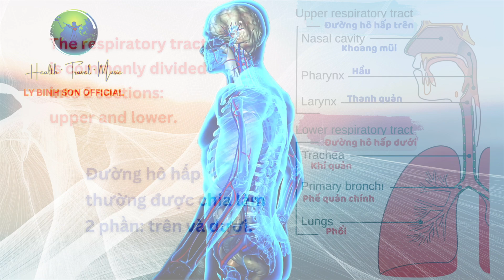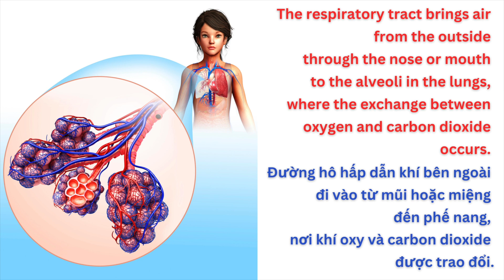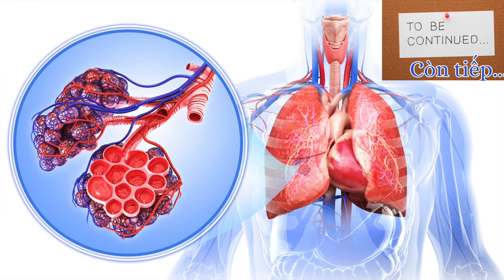HT#39: The Upper & Lower Respiratory Tract | Phân biệt đường hô hấp trên & dưới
✅ Tài liệu trên kênh này chỉ có tính cách chia sẻ thông tin, không thay thế cho việc chẩn đoán hoặc điều trị. Luôn luôn tham khảo ý kiến của bác sĩ hoặc chuyên gia y tế thực thụ khi có bất kỳ câu hỏi nào liên quan đến tình trạng sức khỏe.

IMAGE CREDITS:
*Upper & lower respiratory tract:
This work is in the public domain in the United States because it is a work prepared by an officer or employee of the United States Government as part of that person’s official duties under the terms of Title 17, Chapter 1, Section 105 of the US Code.

*Lower respiratory tract:
The image shows an enlarged view of the airways and lungs, as well as the trachea; bronchial tubes, or bronchi; and bronchioles. The image also shows a close-up view of gas exchange at the alveoli.

*Major respiratory organs
Author: OpenStax College

*Upper respiratory tract
Author: LadyofHats, Jmarchn - Own work
Public domain